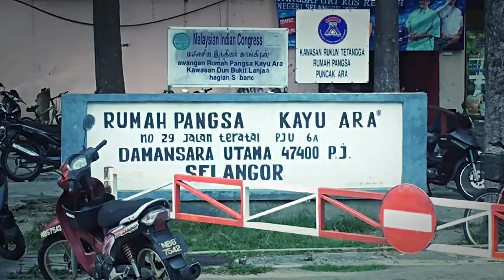SAMPAH Sept 23 2016 Jalan Teratai PJU6A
September 23 2016, 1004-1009 hrs
Jalan Teratai PJU6A
Original photos archived at: